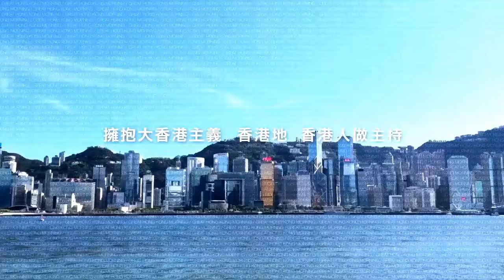【大香港早晨 EP 2636】移民借錢走數，財仔紛紛結業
執笠消息多到有關注組？ / 經濟差同時請人困難，為什麼裁員重災區集中在中間管理層？ / 移民借錢走數，財仔紛紛結業 / 陳蕾不是支持Nathan，是支持生命

主持：黃洋達